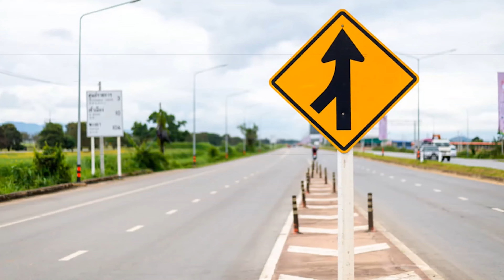Fame On Fire Signs Unoffiicial Music Video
If you have anything you would like me to promote, interact and we can work something out!

Pick up some of your very own odd socks instagram@ALRThrift83

For an extra boost to get you rolling in the morning or anytime, flavorless and mixes with any drink easily Get LYFTed,

For a good time text